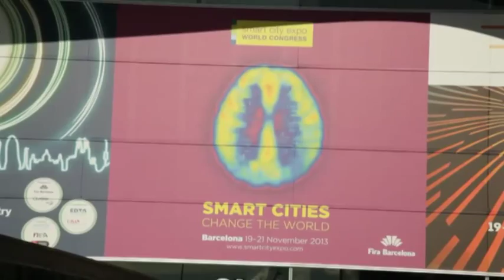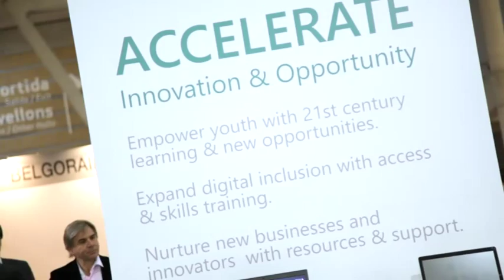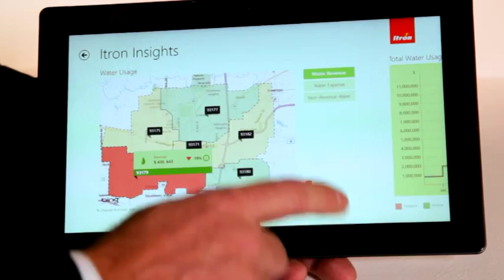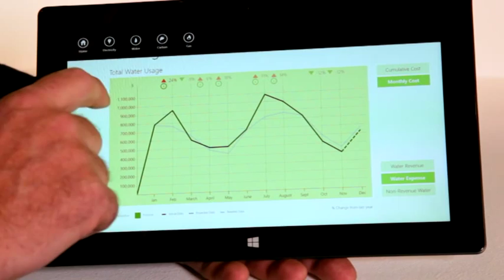Itron Insights App Demo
Itron's Russ Vanos shares insights from Microsoft CityNext in Barcelona. Watch this video to learn more about the Itron Insights app, as well as how Itron is helping cities around the world manage energy and water to shape the next century.